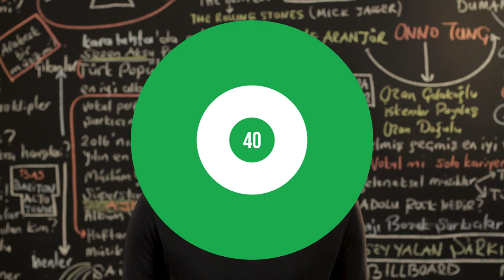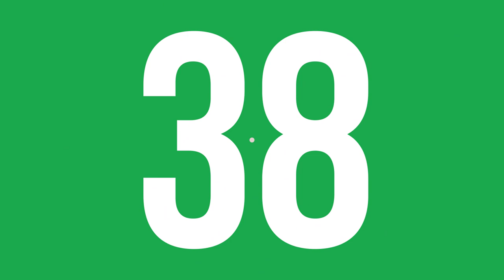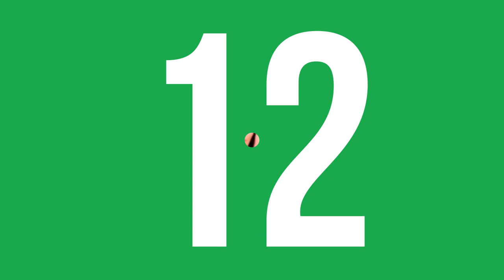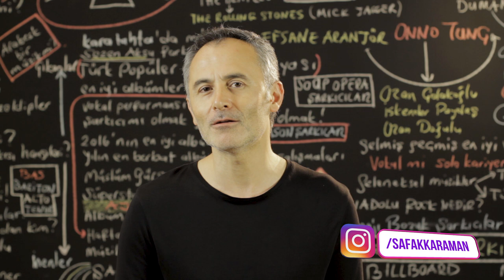En Çok Dinlenen Şarkılar Türkiye Top 40 (2-8 Ağustos 2019) - ŞAFAK KARAMAN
2019 @ŞAFAK KARAMAN

2-8 Ağustos 2019 haftasının en çok dinlenen şarkıları bu videoda... Listeye yeni şarkılar girdi. dinlenme raporlarına göre hazırladığımız video Youtube'daki en gerçek listedir. İyi seyirler.

1 Norm Ender – Mekanın Sahibi
2 Reynmen - Ela
3 Killa Hakan, Ezhel, Ceza, Ben Fero – Fight Kulüp
4 Bege - Yeniden
5 Anıl Piyancı ft. Zeynep Bastık – Bırakman Doğru Mu
6 Mero - Olabilir
7 Feride Hilal Akın – Yok Yok
8 Ezhel - Felaket
9 Shawn Mendes - Senorita
10 Ben Fero – Demet Akalın
11 Ufuk Beydemir – Ay Tenli Kadın
12 Bbno$ & Y2K - Lalala
13 Aleyna Tilki – Nasılsın Aşkta?
14 Billie Eilish – Bad Guy
15 Zeynep Bastık – Her Yerde Sen
16 Kahraman Deniz – Böyle Sever
17 Norm Ender – Sözler Şerefsiz Oldu
18 Ersay Üner - Nokta
19 Ben Fero – Biladerim İçin
20 Ceza ft. Sagopa – Neyim Var Ki
21 Ben Fero – 3 2 1
22 Mert Şenel – Şaraplar ve Kadınlar
23 Merve Özbey - Tebrikler
24 Canbay & Wolker - Fersah
25 Anıl Piyancı, Ezhel – Kafa10
26 Sıla - Karanfil
27 Melike Şahin – Tutuşmuş Beraber
28 Merve Özbey – Yaramızda Kalsın
29 Khontkar, Ben Fero - Jenga
30 Yüzyüzeyken Konuşuruz – Ölsem Yeridir
31 Ceg - Şampanya
32 Massaka – Katliam 3
33 Rauf ve Faik - детство
34 Adamlar- Zombi Mahali
35 Norm Ender - Deli
36 Ziynet Sali – Bana da Söyle
37 Reynmen – Derdim Olsun
38 DJ Tarkan ft. Sagopa Kajmer – Oldu Olanlar
39 Ben Fero - Motivasyon
40 Ben Fero -  Babafingo